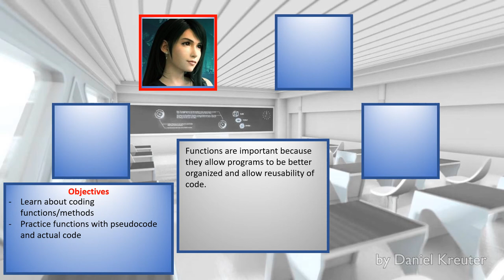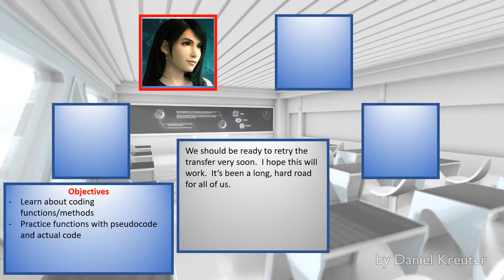(Season 1) Briefing - Day 14 (Classroom)